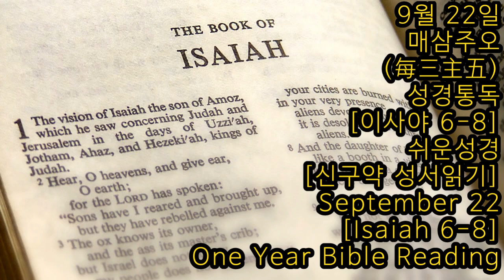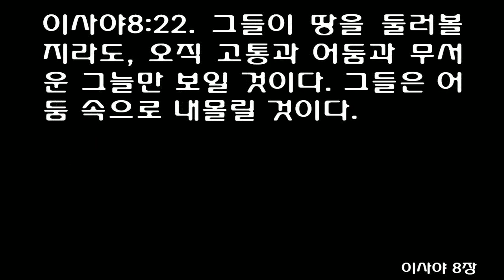9월 22일 매삼주오(每三主五) 성경통독 [이사야 6-8장] 쉬운성경 [신구약 성서읽기] September 22nd [Isaiah 6-8] One Year Bible Reading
Isaiah 6 Christian Standard Bible Isaiah’s Call and Mission 6 In the year that King Uzziah died, I saw the Lord seated on a high and lofty throne, and the hem of his robe filled the temple. 2 Seraphim[a] were standing above him; they each had six wings: with two they covered their faces, with two they covered their feet, and with two they flew. 3 And one called to another: Holy, holy, holy is the Lord of Armies; his glory fills the whole earth. 4 The foundations of the doorways shook at the sound of their voices, and the temple was filled with smoke. 5 Then I said: Woe is me for I am ruined[b] because I am a man of unclean lips and live among a people of unclean lips, and because my eyes have seen the King, the Lord of Armies. 6 Then one of the seraphim flew to me, and in his hand was a glowing coal that he had taken from the altar with tongs. 7 He touched my mouth with it and said: Now that this has touched your lips, your iniquity is removed and your sin is atoned for. 8 Then I heard the voice of the Lord asking: Who will I send? Who will go for us? I said: Here I am. Send me. 9 And he replied: Go! Say to these people: Keep listening, but do not understand; keep looking, but do not perceive. 10 Make the minds[c] of these people dull; deafen their ears and blind their eyes; otherwise they might see with their eyes and hear with their ears, understand with their minds, turn back, and be healed. 11 Then I said, “Until when, Lord?” And he replied: Until cities lie in ruins without inhabitants, houses are without people, the land is ruined and desolate, 12 and the Lord drives the people far away, leaving great emptiness in the land. 13 Though a tenth will remain in the land, it will be burned again. Like the terebinth or the oak that leaves a stump when felled, the holy seed is the stump. Footnotes 6:2 = heavenly beings 6:5 Or I must be silent 6:10 Lit heart
Isaiah 7 Christian Standard Bible The Message to Ahaz 7 This took place during the reign of Ahaz, son of Jotham, son of Uzziah king of Judah: Aram’s King Rezin and Israel’s King Pekah son of Remaliah went to fight against Jerusalem, but they were not able to conquer it. 2 When it became known to the house of David that Aram had occupied Ephraim, the heart of Ahaz[a] and the hearts of his people trembled like trees of a forest shaking in the wind. 3 The Lord said to Isaiah, “Go out with your son Shear-jashub[b] to meet Ahaz at the end of the conduit of the upper pool, by the road to the Launderer’s Field. 4 Say to him: Calm down and be quiet. Don’t be afraid or cowardly because of these two smoldering sticks, the fierce anger of Rezin and Aram, and the son of Remaliah. 5 For Aram, along with Ephraim and the son of Remaliah, has plotted harm against you. They say, 6 ‘Let’s go up against Judah, terrorize it, and conquer it for ourselves. Then we can install Tabeel’s son as king in it.’” 7 This is what the Lord God says: It will not happen; it will not occur. 8 The chief city of Aram is Damascus, the chief of Damascus is Rezin (within sixty-five years Ephraim will be too shattered to be a people), 9 the chief city of Ephraim is Samaria, and the chief of Samaria is the son of Remaliah. If you do not stand firm in your faith, then you will not stand at all. The Immanuel Prophecy 10 Then the Lord spoke again to Ahaz: 11 “Ask for a sign from the Lord your God—it can be as deep as Sheol or as high as heaven.” 12 But Ahaz replied, “I will not ask. I will not test the Lord.” 13 Isaiah said, “Listen, house of David! Is it not enough for you to try the patience of men? Will you also try the patience of my God? 14 Therefore, the Lord himself will give you[c] a sign: See, the virgin will conceive,[d] have a son, and name him Immanuel.[e] 15 By the time he learns to reject what is bad and choose what is good, he will be eating curds[f] and honey. 16 For before the boy knows to reject what is bad and choose what is good, the land of the two kings you dread will be abandoned. 17 The Lord will bring on you, your people, and your father’s house such a time as has never been since Ephraim separated from Judah: He will bring the king of Assyria.” 18 On that day the Lord will whistle to flies at the farthest streams of the Nile and to bees in the land of Assyria. 19 All of them will come and settle in the steep ravines, in the clefts of the rocks, in all the thornbushes, and in all the water holes. 20 On that day the Lord will use a razor hired from beyond the Euphrates River—the king of Assyria—to shave the hair on your heads, the hair on your legs, and even your beards. 21 On that day a man will raise a young cow and two sheep, 22 and from the abundant milk they give he will eat curds, for every survivor in the land will eat curds and honey. 23 And on that day every place where there were a thousand vines, worth a thousand pieces of silver, will become thorns and briers. 24 A man will go there with bow and arrows because the whole land will be thorns and briers. 25 You will n